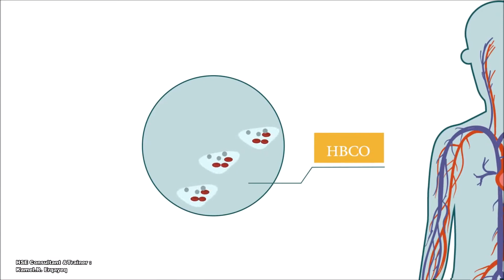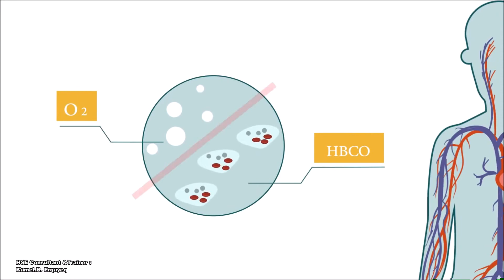سلسلة السلامة المرورية الفيديو رقم "13" 👫🚦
يتحدث هذا المقطع من سلسلة السلامة المرورية عن التسمم بأول أكسيد الكربون وإجراءات السلامة الواجب إتخاذها بهدف حماية السائق 👫🚦.